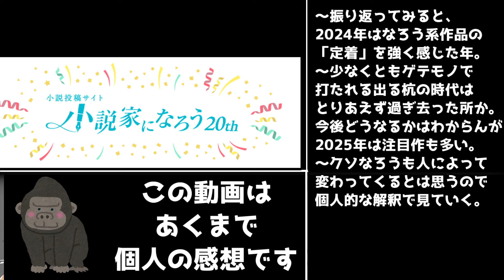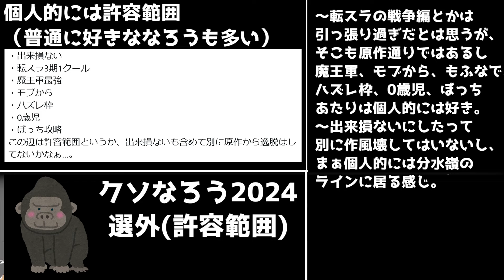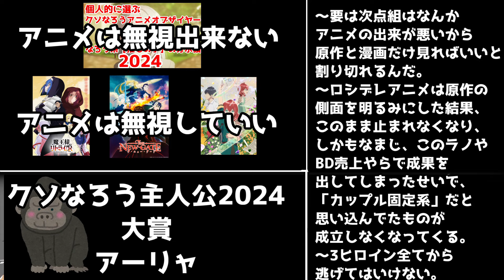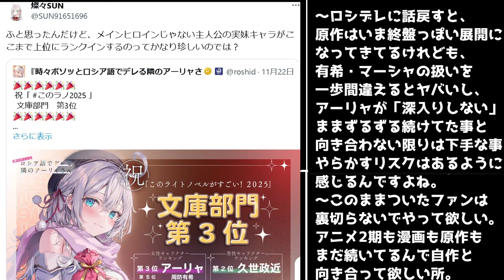【ロシデレ】クソなろうアニメオブザイヤー2024を勝手に紹介する【個人的見解です】【魔王様リトライR・ダリヤ・THENEWGATE】【なろう系アニメ・なろう系推しの子】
大賞

次点
魔王様リトライ！R
魔導具師ダリヤはうつむかない
THE NEWGATE

2024年秋アニメ・ドラマ視聴予定
鴨乃橋ロンの禁断推理2ndseason,
ありふれた職業で世界最強 season 3,
毒恋〜毒もすぎれば恋となる〜,
私の死体を探してください。(実写),
ウイングマン(実写),
多数欠,
ちびゴジラの逆襲　-1.0,
村井の恋,
FGO謎丸2期,
メカウデ,
推しの子(実写),
ダンダダン,
アオのハコ,
ポケットモンスター　テラスタルデビュー,
監禁区域レベルX,
最強王図鑑,
JOCHUM,
青のミブロ,
ブルーロック VS. U-20 JAPAN,
君は冥土様。,
チ。―地球の運動について―,
らんま1/2,
仮面ライダーガヴ,
爆上戦隊ブンブンジャー,
アニメ逃走中,